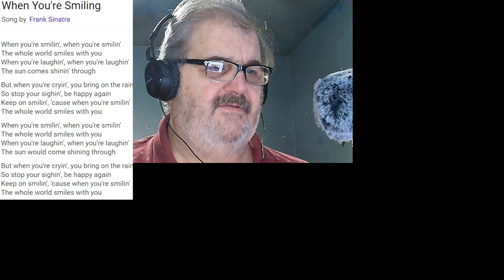My reaction to Angelina Jordan - When You're Smiling